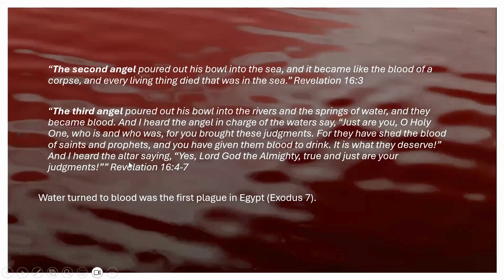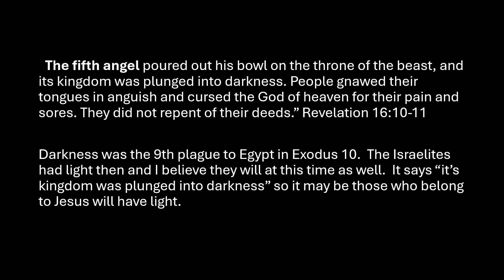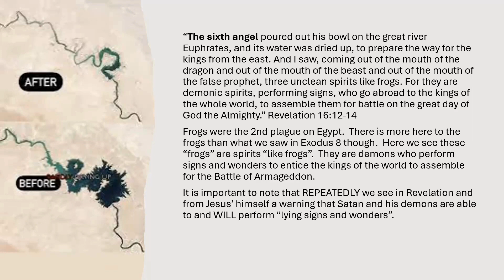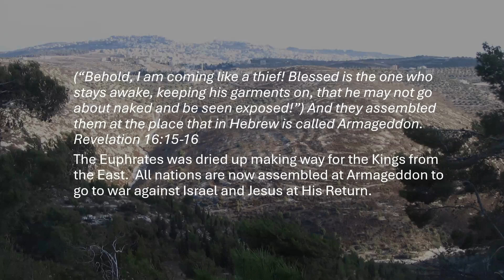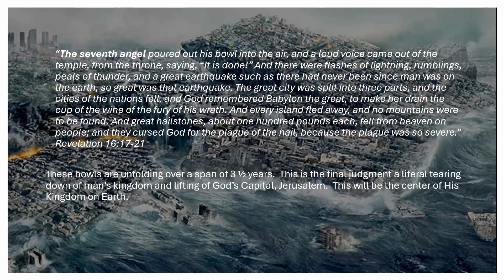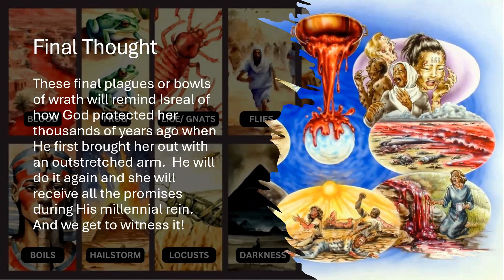Revelation's 7 Bowls of Wrath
Just the Bowls of Wrath portion from this week's study.